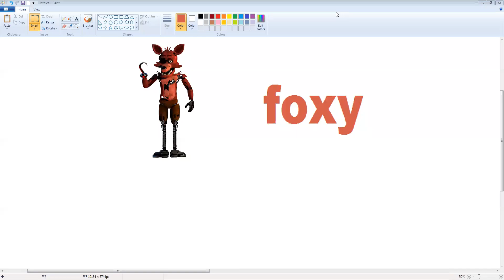Fnaf 1 characters